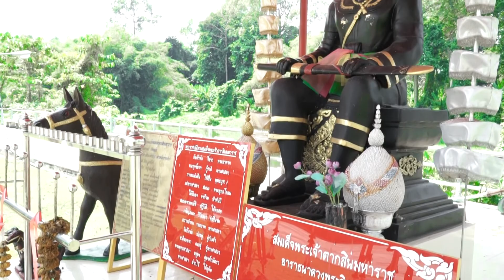วัดท่าซุง เมืองนครนายก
อีกหนึ่งหมุดอนุสรณ์  ความสำคัญทางประวัติศาสตร์  เส้นทางเดินทัพของพระยาตาก เมื่อ ครั้งตีออกจากกรุงศรีอยุธยา